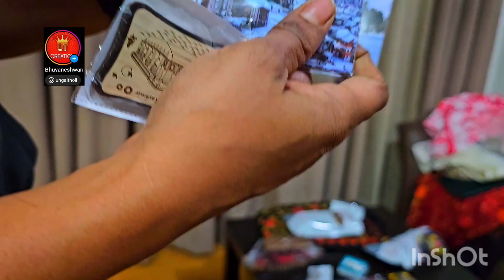what I 🛍️🛍️🎒👜bought from kashmir || kashmir traditional products purchase🧳🧳🧳🧳🧳🛍️ungaltholi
Jammu and kashmir is called the "paradise on Earth".beacuse it has amazing landscape and scenic beauty. It has beautiful snow covered mountains, green valleys & flowerbeds.with rare flowers can be found in jammu& kashmir.

price of the products

pashmina shawls -  starts from 550
amarnath neckpiece - 800
apple pickles - 250 each
moonstone set - 300each
reversable shawls - 350
pashmina pouches - 250
face cream - 700
dryfruits snack -700
pashmina kurthi - 750
handcraft note book - small 100&big 250 each
shikara bracelets - 800 each
saffron -1500
anklet -400
pencil -50each
shikara boat -120 each
saree 1300with blouse
maple leaf set 300
rings -100,200 range
stone neckpiece -300 each
keychains - 50 each
stickers -100 each

In this video 🧳🧳🧳🧳🧳🧳🧳i have shared what all  the products i have purchased from kashmir.

✨✨✨✨previous videos⬇️⬇️

kashmir series☃️☃️☃️☃️☃️

gulmarg / medow of 🌸🌸🌸🌸🌸🌸🌸🌸🌸🌸

Part 1💃💃💃⬇️⬇️

உலக மகளிர் தினம் - part1 march8th international womensday -part1

  UNGALTHOLI - UTCREATION is solely run by Bhuvaneshwari. L &DR. Felix  Claret, A married couple since 2014.we are from COIMBATORE, Tamilnadu.

Mr. DR.Felixclaret is a phd professional working in govt sector, & myself MBA graduate & Entrepreneur running business in the name of UTCREATION,  Inspired in the name of our channel - UNGALTHOLI which is all about handmade products. In our channel we cover vlogs, travel, lifestyle, shorts, comedyreels.

shobafelix - fb